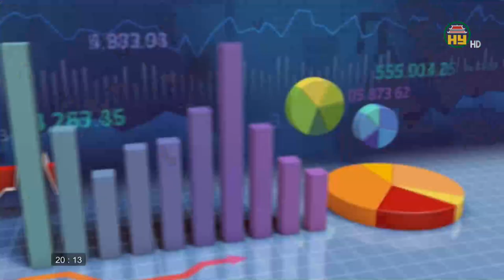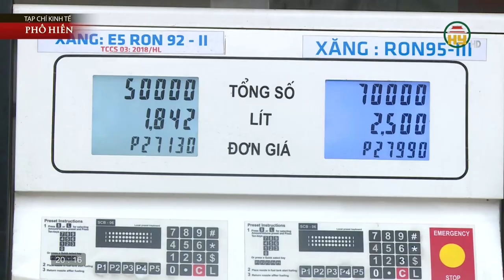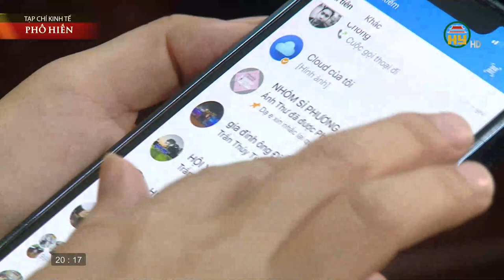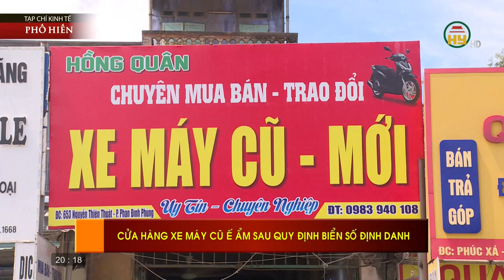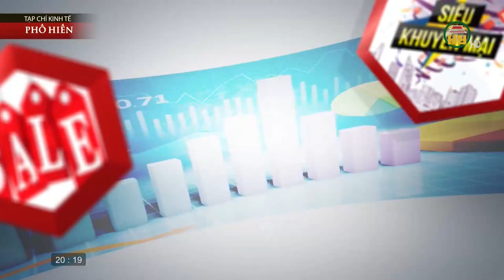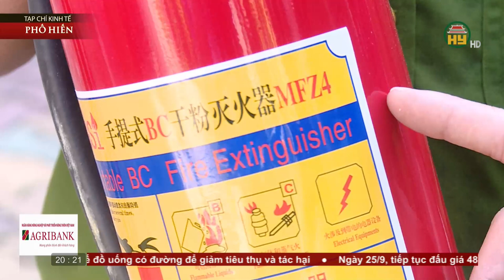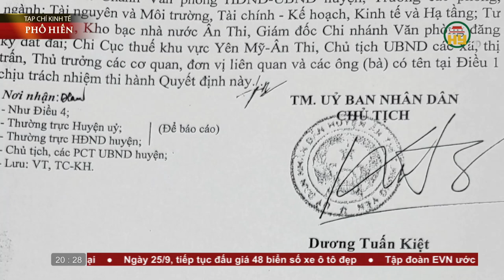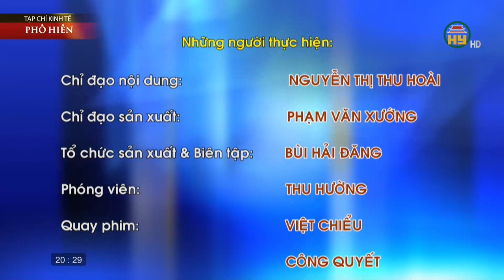Nghị quyết 73 của Chính phủ thúc đẩy nhanh đấu giá quyền sử dụng đất ở